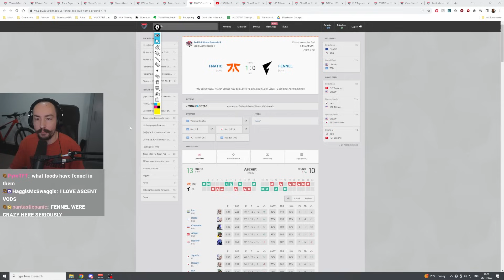Fnatic BARELY beat a T2 Japanese team ... but C9 crushed them. How?